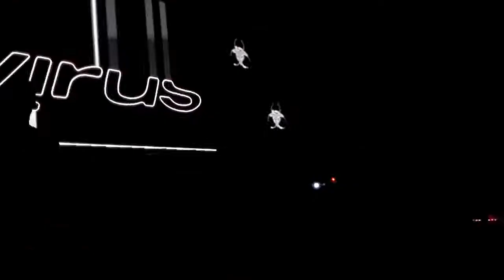20 Years of Virus Recordings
20 Years of Virus Recordings - Pt. 2 @ The Steel Yard London

( Sorry for the audio quality :V )

Room One:
Ed Rush & Optical ft. Rymetyme (2 hour b2b Virus Bday Set)
Andy C (Special Guest)
Mefjus & MC Maksim
The Upbeats
InsideInfo
Matrix
Bailey
Touch

Room Two:
Trendkill Records presents:
Prolix
BTK
Silent Witness
Mob Tactics